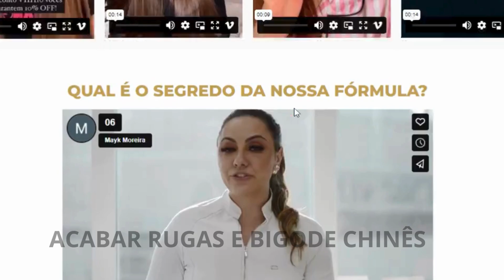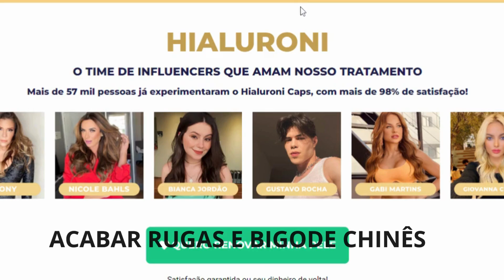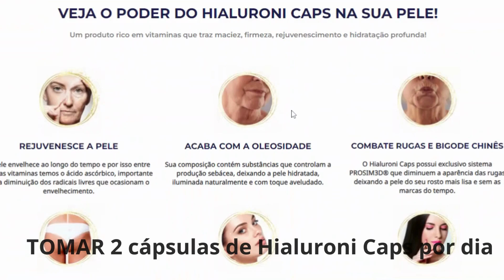hialuroni caps(APROVADO)hialuroni caps funciona?hialuroni caps é bom?HIALURONI CAPS ONDE COMPRAR?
HIALURONI CAPS É O COLAGENO MAIS VENDIDO
ELE:
REVITALIZA A PELE
COMBATE AS RUGAS
HIDRATAÇÃO E SUSTENTAÇÃO
AÇÃO PREENCHEDORA E ANTI-FLACIDEZ
ESTIMULA A RENOVAÇÃO DIÁRIA DA PELE